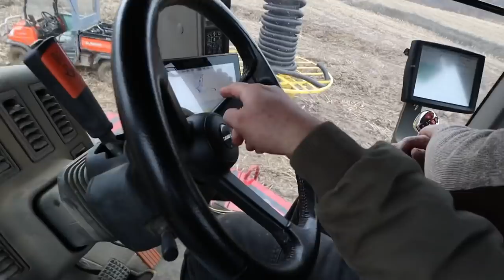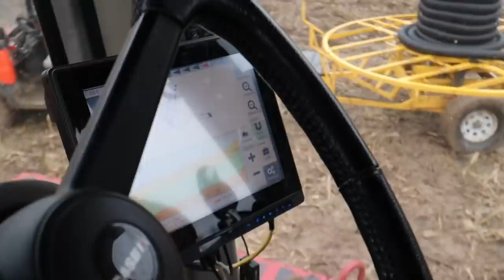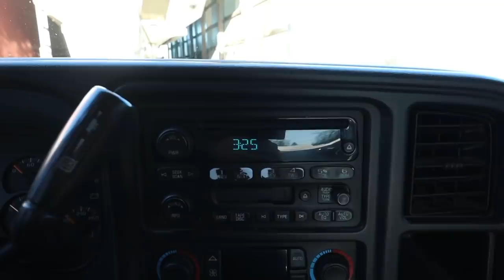620 HP TRACTOR STUCK!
FAQ
How many acres do you farm.
3500 acres

By using the links you will be supporting the channel as I will receive a small percentage from amazon.

SUNGLASSES

GATORZ EYEWEAR

amazon links

VHS converter

Midland Radios

Shoes/boots
If you buy Altras get a size bigger than normal

Camera
Canon G7x
Canon m50
GoPro

Milwaukee impact

Milwaukee grease gun

Milwaukee leaf blower

Hose reel